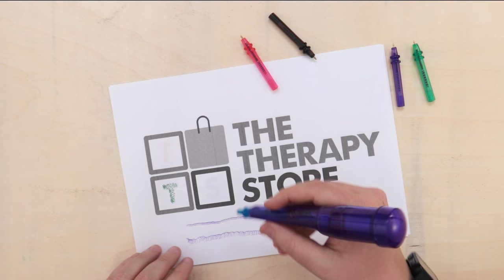Squiggle Wiggle Writer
The Squiggle Wiggle Writer is a battery operated vibrating pen that allows the writer to turn straight lines into a series of loops, circles, or curves! Triangular in shape and heavier than most other writing tools, this is a great tool for developing pen and pencil grasp. The pen vibrates, enhancing kinesthetic awareness of the hand. The writer can also change angles and pressure to vary the size and shape of the wiggles and squiggles. Operates on one AA battery (not included) and includes 5 different colour cartridges.